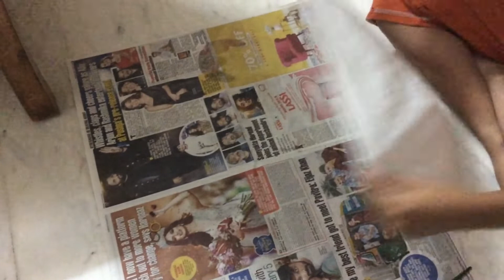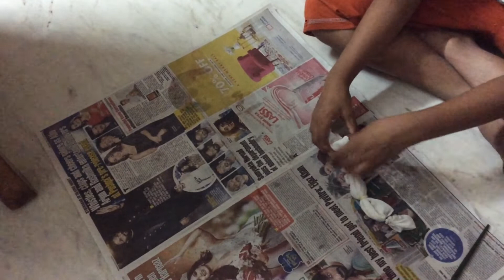The and dye art part 1